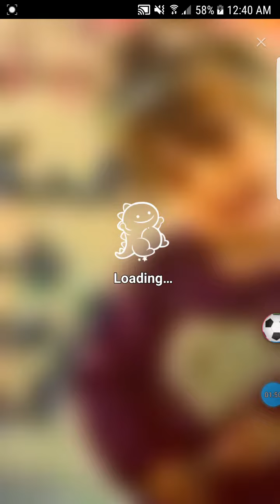Bigo sexy video▪▪▪▪